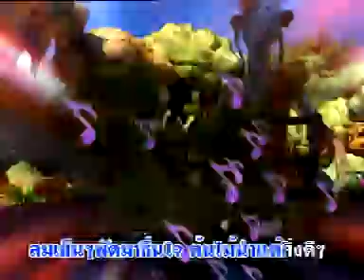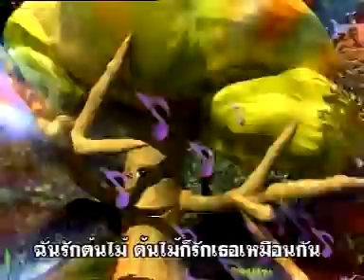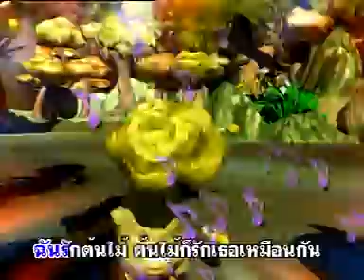จ๊ะทิงจา Ja Ting Ja อัลบั้ม9 ร้องเต้นเล่นเกมส์ เพลง ฉันรักต้นไม้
เพลงสำหรับเด็กๆ
จัดจำหน่ายโดย บริษัทจ๊ะทิงจา จำกัด
ไทยคม 6 C-Band 4120 H 30000
KU-Band 12717 V 30000